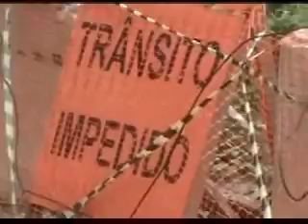CORRUPÇÃO: TEMA COM O PRE-CANDIDATO A PREFEITURA DE JOINVILLE - Ecologia em Ação 28/01/2012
Programa Ecologia em Ação - produção e apresentação Gert Rolland Fischer.
Convidado: Kenedy Nunes - PSD
Tema: Entrevista com Pré-candidato a prefeitura de Joinville